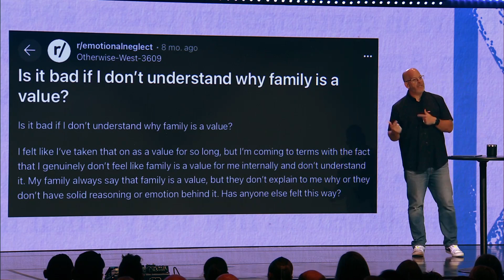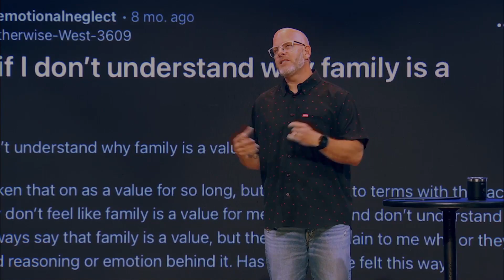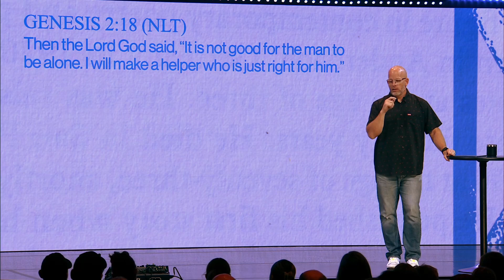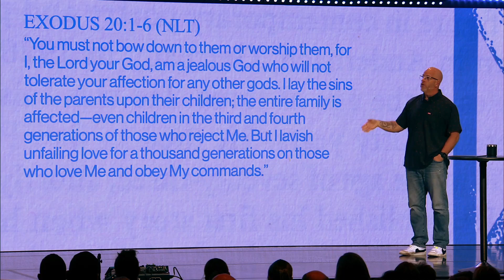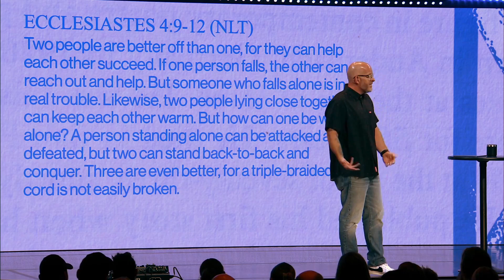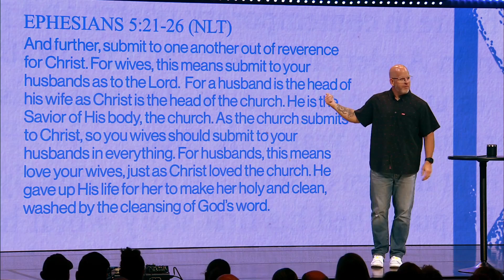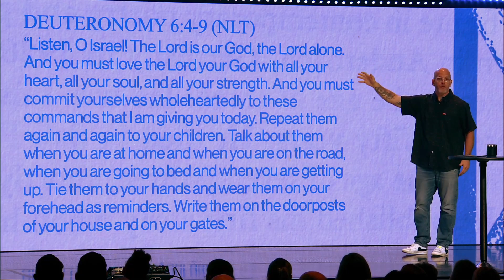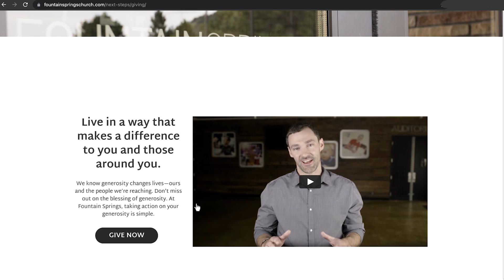Fountain Springs Sermon for September 14